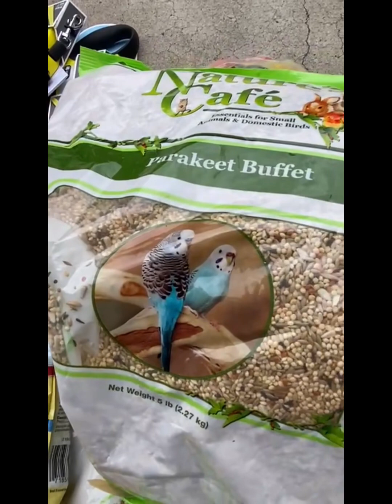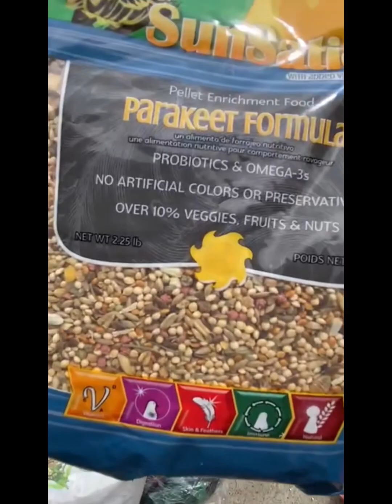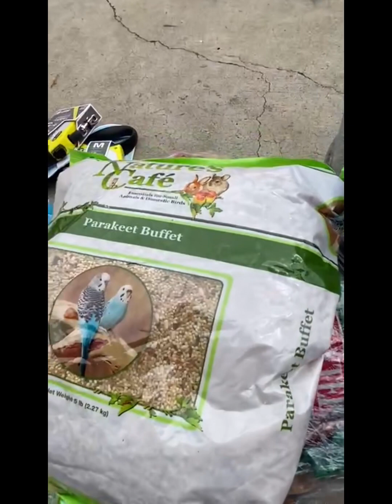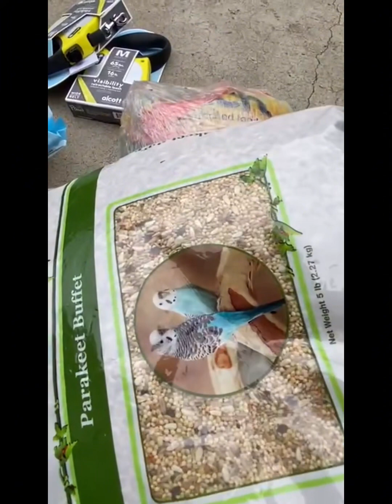Comida para mi pajarito, Para mi mascota 2 junio /2024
Comida para mi pajarito,
Para mi mascota